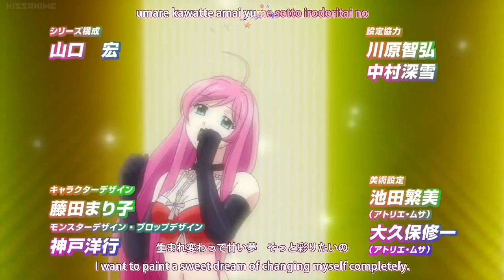Anime AMV This Is Me by the Greatest Showmen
Hi folks here's my amv this is me. But this time I replace Fate Kaleid Liner PrismaIlya OVA with AKB0048 season 1. And the reason why I pick AKB0048 season 1 because I think it looks good with the video. Hop you in joy it.